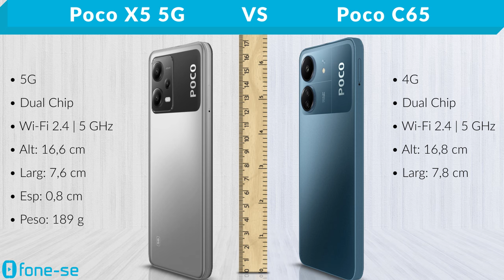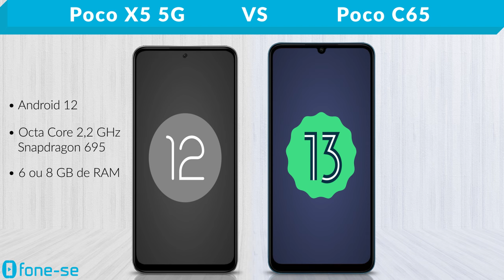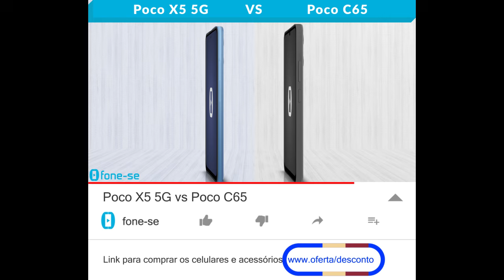Poco X5 5G vs Poco C65 (Comparativo & Preços)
Ainda bastante vendidos no Brasil. Confira a ficha técnica do Xiaomi Poco X5 5G e do Xiaomi Poco C65, uma comparação de tamanho exclusiva (3D), e muito mais.

Links para comprar:

(Poco C65)

(Poco X5 5G)

Pergunta:
Qual o melhor preço que você já viu do Poco C65?